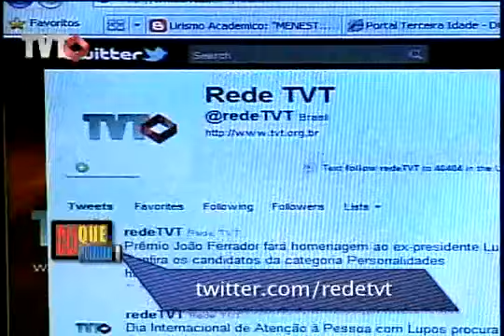CliqueLigue @ TV dos Trabalhadores parte1